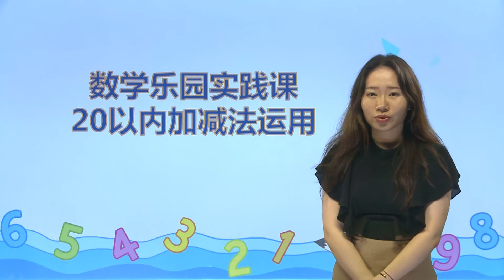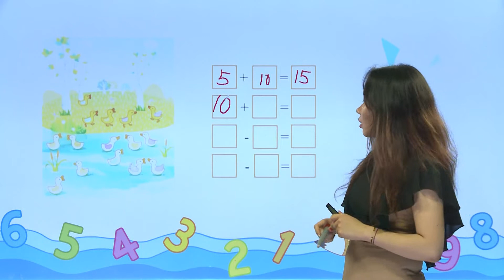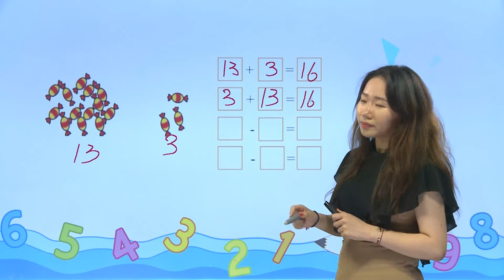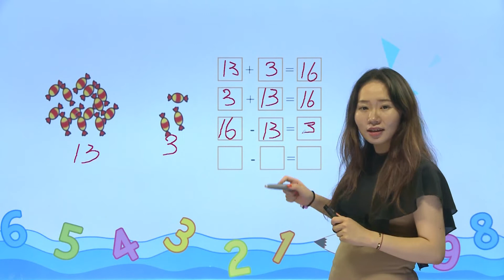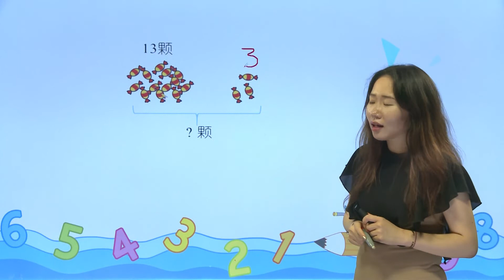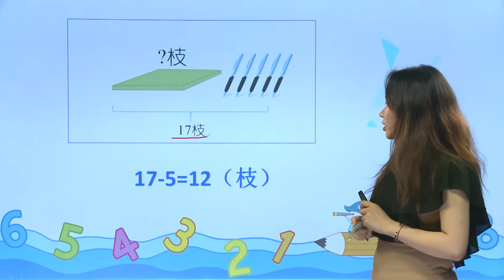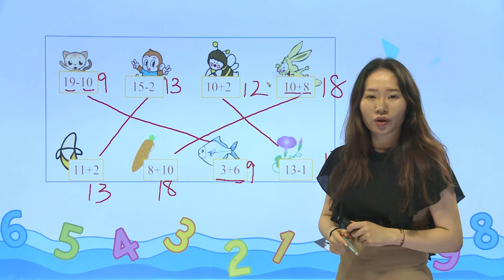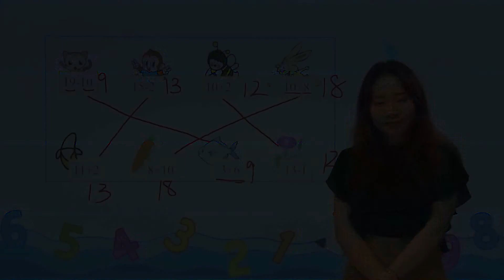30数学乐园（实践课）20以内加减法运用|小学数学|一年级上